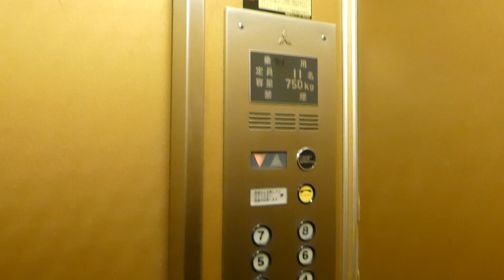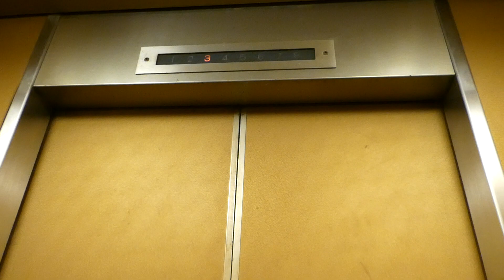【フルHD】ソワレド銀座弥生ビルのエレベーター 1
銀座周辺にあるビルのエレベーターです。
メーカーは三菱製(中期エレペット)です。